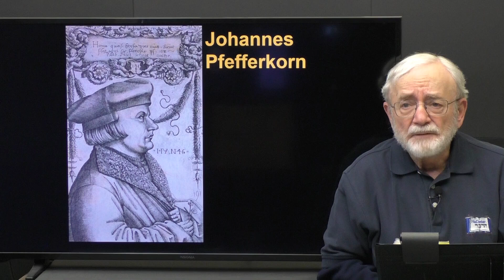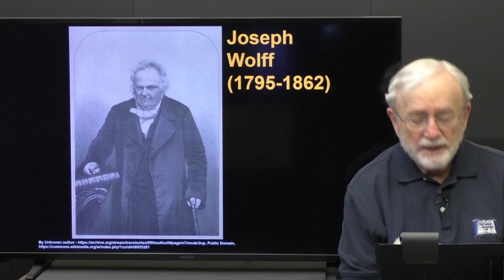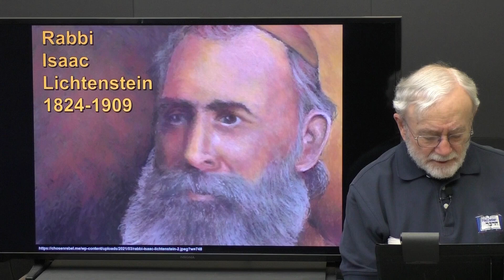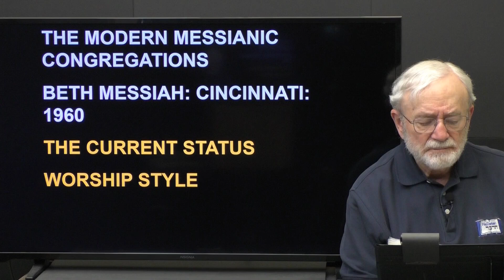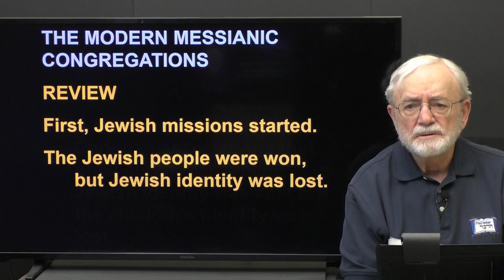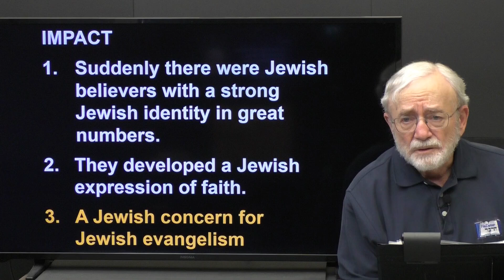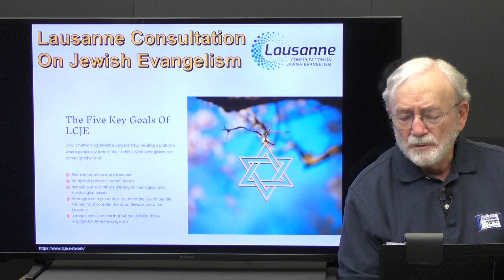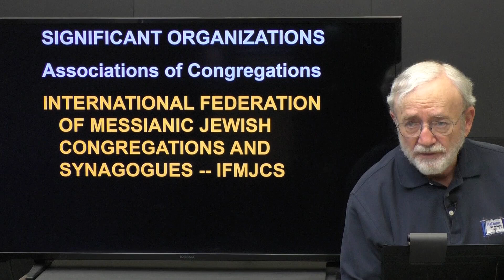Messianic Jewish History: Session 6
In this class we will explore the noteworthy events and the significant people in the Jewish community who placed their trust in the Messiahship of Yeshua. We will begin with the Biblical record and continue tracing the history of Messianic Jews up to our present day. We will be focusing on a forgotten and sometimes deliberately ignored group of people in the Body of Messiah.

This course will help us understand ourselves better. Just as an understanding of the Holocaust during World War 2 helps us understand the Jewish community today, so an understanding of Messianic Jewish history will help us understand who we are and why we have gotten to the place we are today. This knowledge will help us avoid the errors of the past. It will help us move forward historically with confidence and effectiveness.